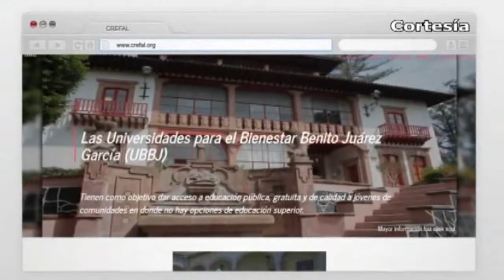Puebla Noticias al día - 8vo Dtto. (Miércoles 20 de marzo 2019)